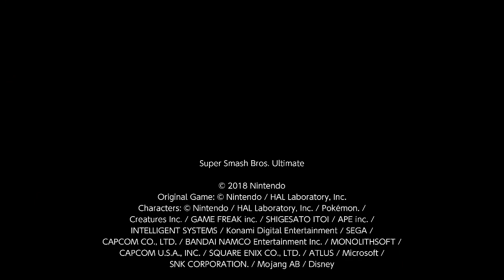Cloud VS Seth